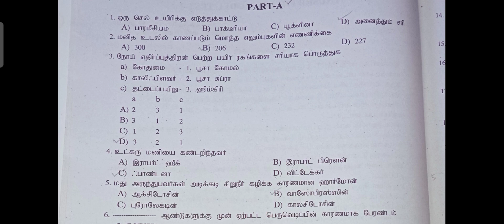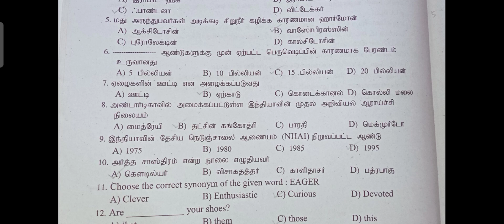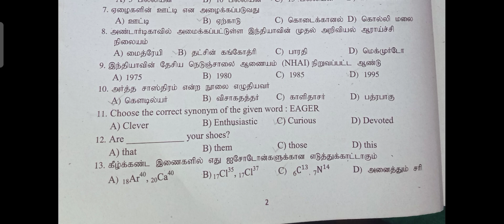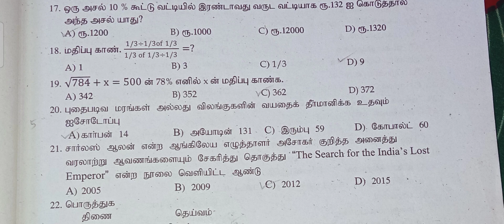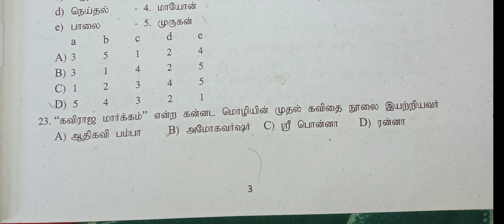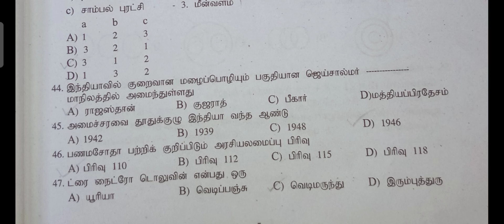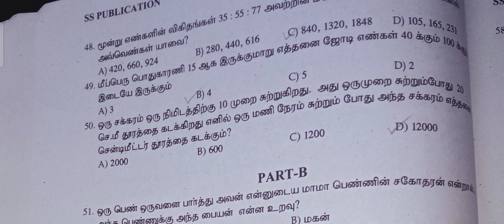🔥TET,PC,MHC,GR-1 EXAM-2022 || தினம் 50 கேள்விகள்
தினசரி 50 கேள்விகள் தேர்வு நோக்கிய அடிப்படை..